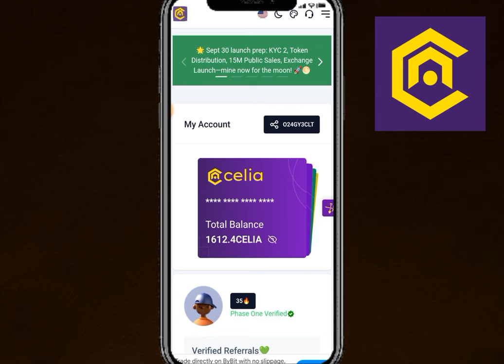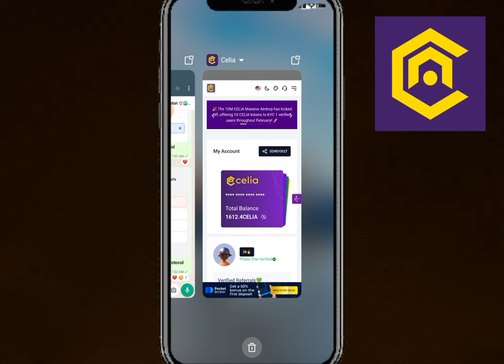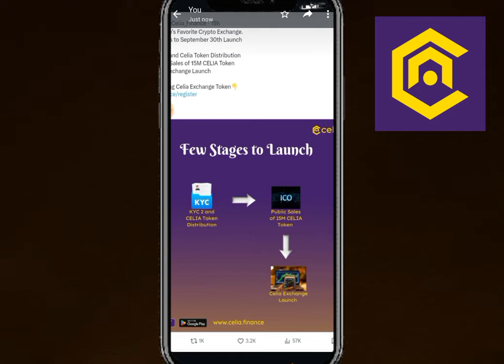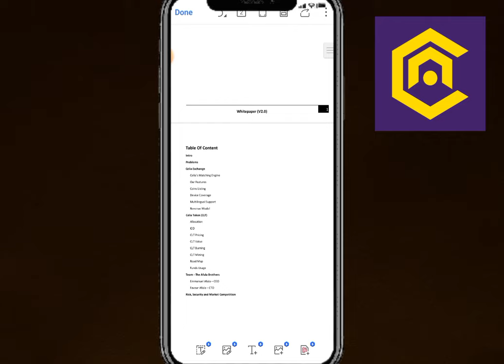Celia Mining App Review || Celia Mining Project Today Updates || Celia Mining App Price Update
Suggestions 🔥

Pi Network
pi network
pi network
pi coin
bondex origin price
bondex origin
bondex
core price
1 core dao price is 1 ethereum
Techni Chanda
alpha network
 alpha coin
alfa network